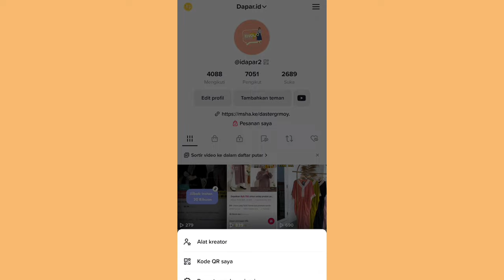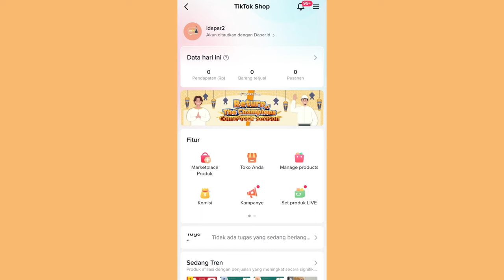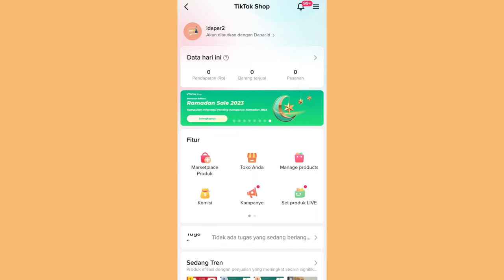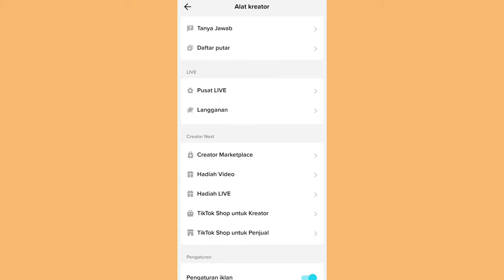CARA CEK HASIL PENJUALAN TIKTOK AFFILIATE ✅ PESANAN GAGAL BISA DI CEK JUGA 👍